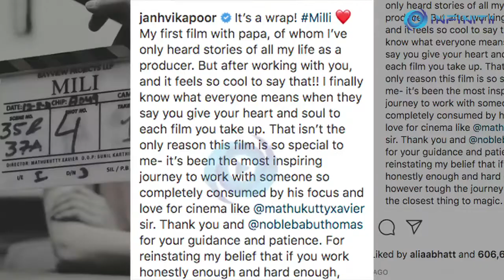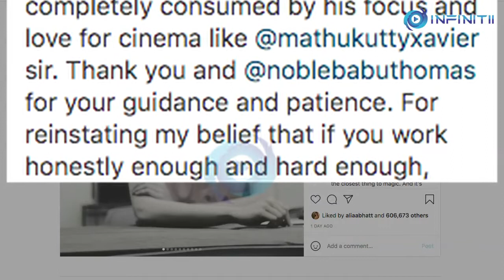Wrap For Milli, My First Movie With My Father Says Janhvi Kapoor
Janhvi Kapoor has wrapped the shoot for her forthcoming film 'Milli' and has penned a heartfelt note about her first film with her father, producer Boney Kapoor.

Talking about the same, Janhvi also shared a slew of memories from the sets of the film. In the caption, she wrote,

"It’s a wrap! Milli…My first film with papa, of whom I’ve only heard stories of all my life as a producer. But after working with you, and it feels so cool to say that!!”

“I finally know what everyone means when they say you give your heart and soul to each film you take up. That isn’t the only reason this film is so special to me- it’s been the most inspiring journey to work with someone so completely consumed by his focus and love for cinema like Mathukutty Xavier sir. Thank you and Noble Thomas for your guidance and patience. For reinstating my belief that if you work honestly enough and hard enough, however tough the journey is- it’s still the closest thing to magic”

“And it’s worth everything. I hope you guys feel the same way when you see the film! And I hope we make you proud papa…thank you for this journey” read the full note.

'Milli' is helmed by Mathukutty Xavier and bankrolled by Bayview Projects LLP.

Apart from 'Milli', Janhvi Kapoor has Aanand L Rai's 'Good Luck Jerry', and 'Dostana 2' lined up for release.